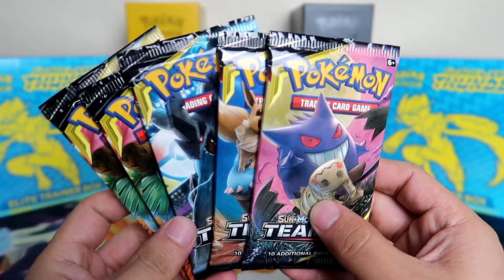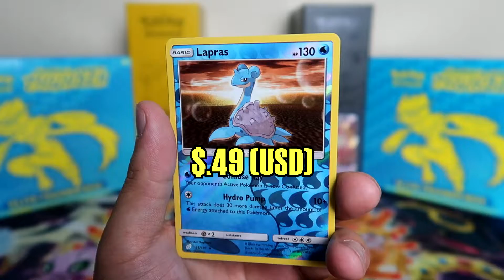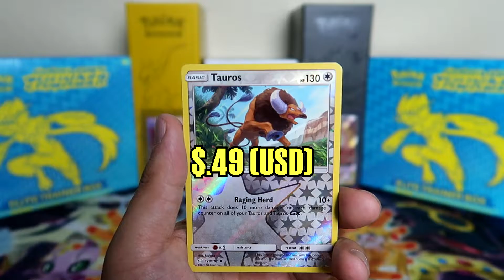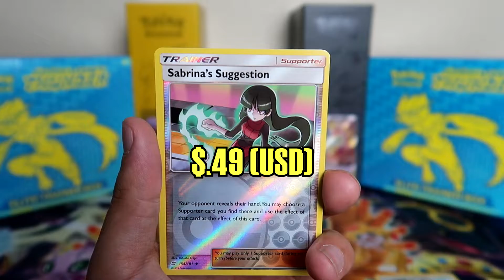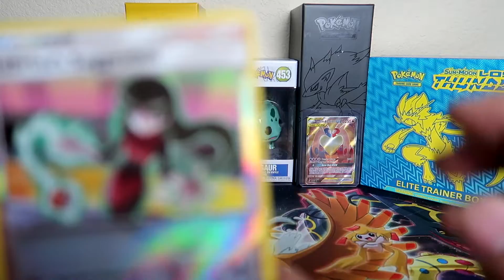Pack Battle 3 with Mama Kangaskhan | 5 Team Up Booster Packs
I am 2-0 on my pack battles. I am battling Mama Kangaskhan to get my third win!

► I'm SuperSaiyanPanda! Join me for the best Pokemon cards openings and unboxings!